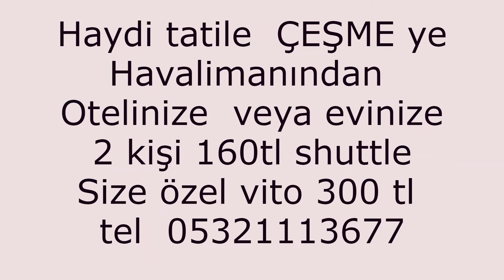izmir havalimanı twins hotel cesme transfer transfer 80 tl vito vip transfer 300 tl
izmir havalimanı alaçatı  bölgesine  shuttle transfer  80 tl  vito vip  transfer   300 tl  twins hotel cesme transfer